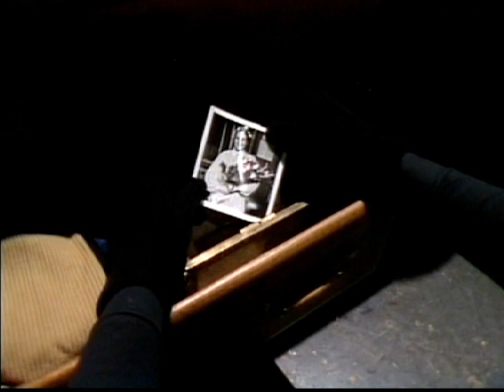Guiding Light - January 9, 1981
Guiding Light Friday January 9, 1981